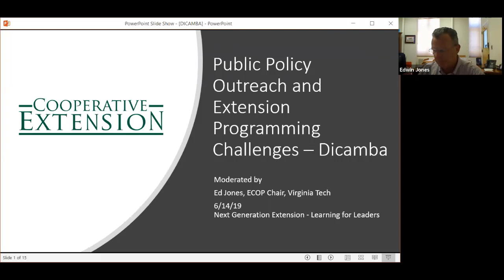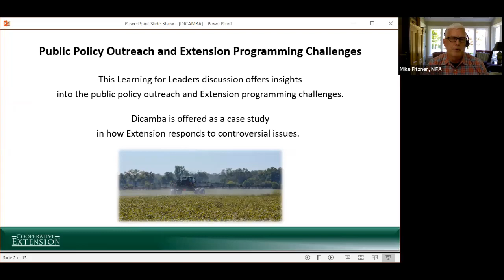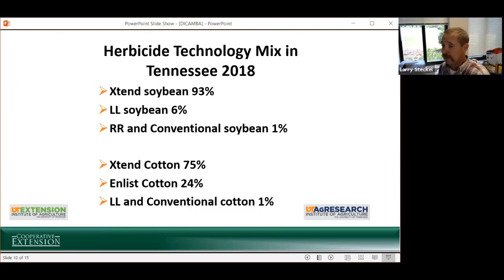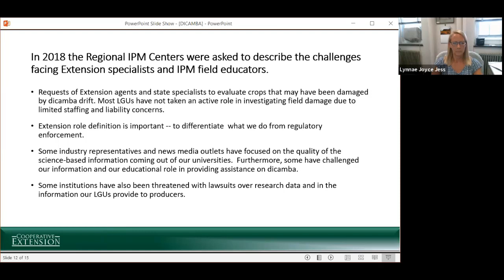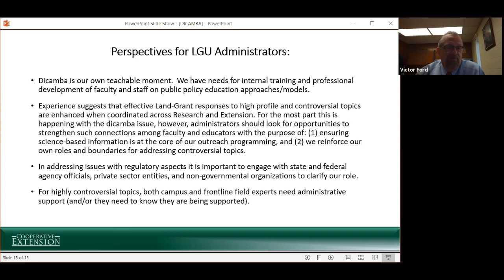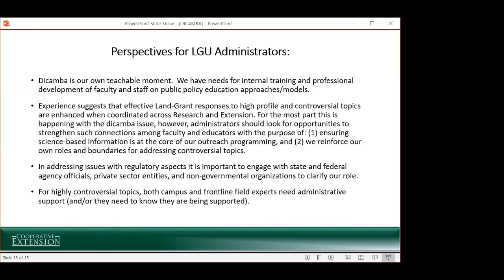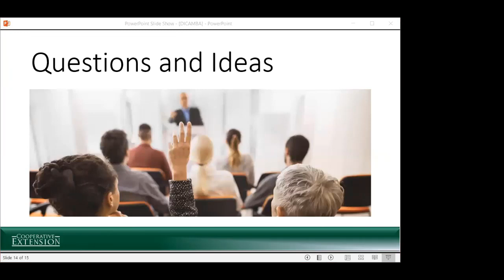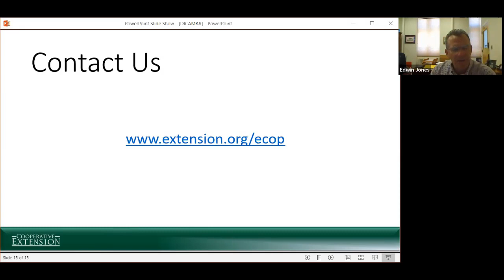Public Policy Outreach and Extension Programming Challenges – Dicamba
Next Generation Extension Learning for Leaders Webinar Series